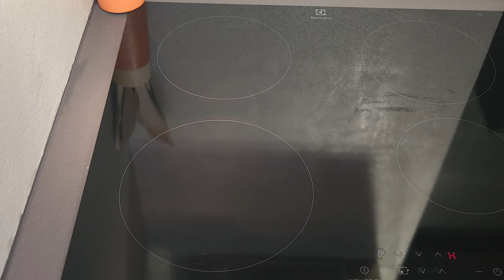Покажу, як приготувати ЦЕЙ ГРИБ! ЗМОРШКИ - це дуже смачно!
Впевнена, що мало хто з вас їв гриби. Більшості вони відомі, як сморчки, але українською мовою вони називаються саме зморшки.
Далеко не всі знають, що є такий різновид грибів "зморшок", що відноситься до їстівних. Він так і називається, "зморшок їстівний"!

Жарені зморшки можна готувати одразу на сковорідці, тобто без попереднього відварювання, але ж я завжди страхуюся і попередньо  трошки проварюю їх у воді.

Мій рецепт приготування дуже простий і не потребує якихось особливих навичок чи доданків. Тому, впевнена, у вас вийде смачно приготувати ці зморшки з першого разу.

👉 ЗМІСТ:
00:00 - Зморшки у лісі
00:40 - Гриби та цибуля
00:48 - Підготовка грибочків
02:07 - Термообробка у воді
03:08 - Смажимо на пательні
04:25 - Соковиті зморшки

👉 ПРОДУКТИ:
Гриби зморшки - 1 кг.;
Цибуля - 2 шт.;
Сіль, чорний молотий перець за смаком
Олія для смаження

Cookish - смачні, цікаві та прості рецепти!